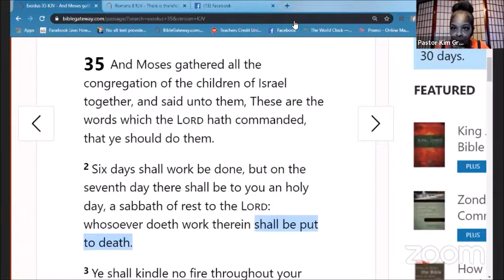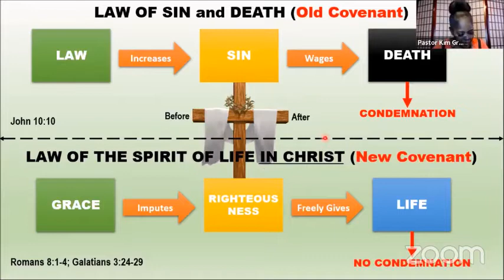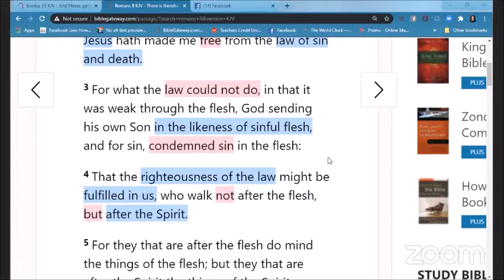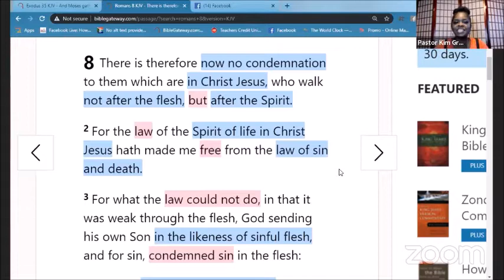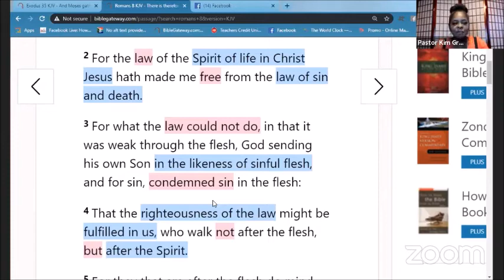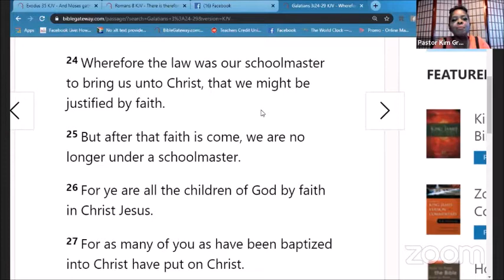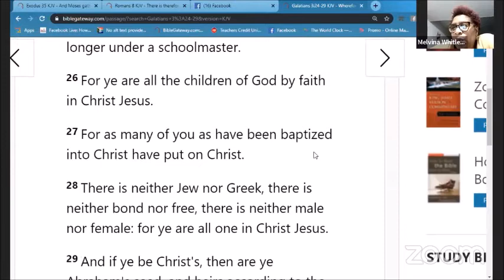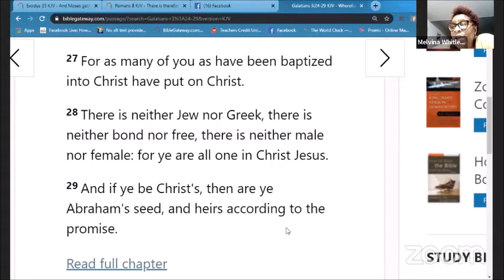Exodus Chapter 35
This chapter focuses on the necessity of being able to work together as a team to push forward the Kingdom's agenda. We see in this chapter that all GIFTS are important, and no gift is unnecessary. We learned of the 3 types of people that God wants on HIS TEAM: 1) Willing Hearts 2) Stirred Up Hearts 3) Wise Hearts. NO DISGRUNTLED WORKERS PLEASE.